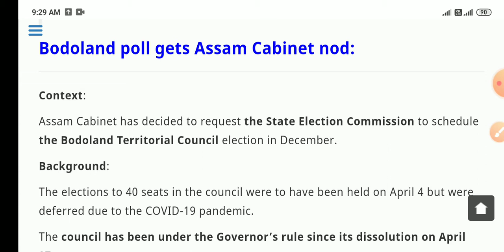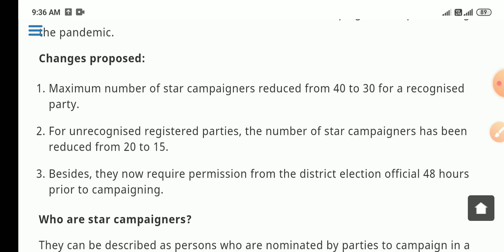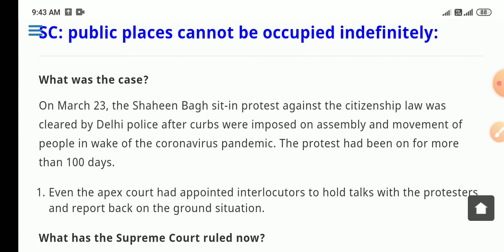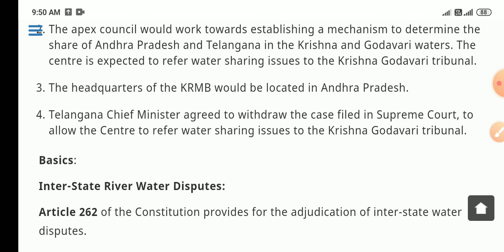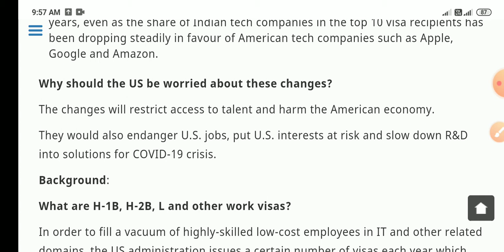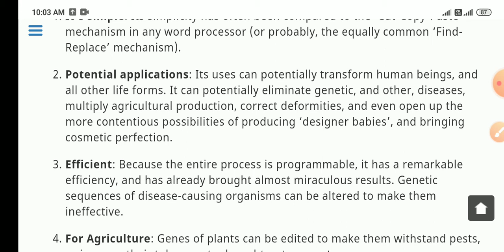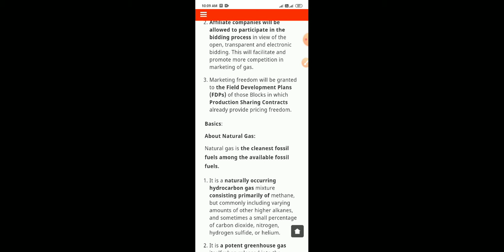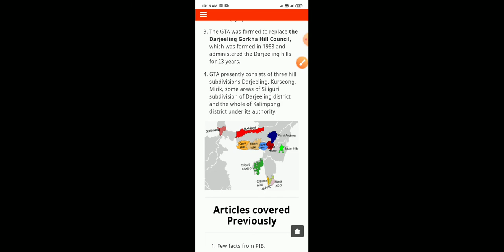Insight IAS Daily Current affairs - 8 October 2020 || UPSC 2020-20201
Table of Contents:

GS Paper 2:

1. Bodoland poll gets Assam Cabinet nod.

2. Who is a star campaigner?

3. Contempt of Court.

4. SC: public places cannot be occupied indefinitely.

5. River Boards.

6. Poverty and Shared Prosperity Report.

7. New H-1B curbs.

GS Paper 3:

1. Nobel Prize in Chemistry.

2. Google to face antitrust case in India.

3. Natural Gas Marketing Reforms.

4. Air Quality Index.

Facts for Prelims:

1. Abortelphusa Namdaphaensis.

2. Deputy Governors of RBI.

3. India, Japan finalise text of pact for AI, 5G.

4. Gorkhaland Territorial Administration.